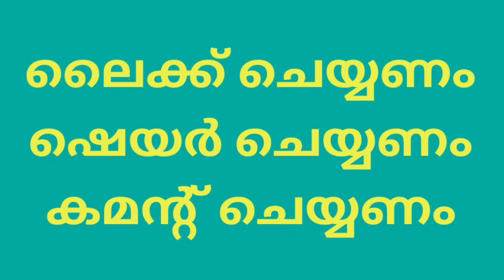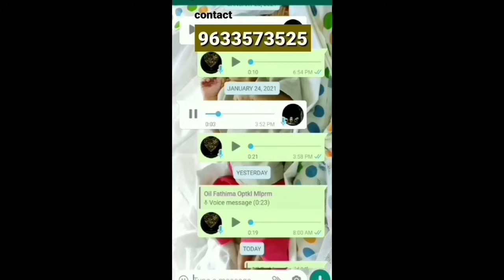മുഖ സൗന്ദര്യം കൂടും .ചർമ്മം തിളങ്ങും|കറ്റാർ കൊണ്ട് നമുക്ക് വീട്ടിൽ ഉണ്ടാക്കാം| beauty tips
ശുദ്ധമായ തേനും . നാടൻ നെയ്യും മുടി കൊഴിച്ചിൽ എണ്ണ . താരൻ മൈഗ്രേൻ കൊറിയറിൽ എത്തിക്കാൻ

Bovikanam [ HOUSE ]
Muliyar  [ PO ]
Kasaragod
Kerala
671542 [ PIN ]

Himami vlog
Himami new vlog
Himami helth
Himami vedio
himami bovikanam
kabeer himami bovikanam
class malayalam
islamic speechh